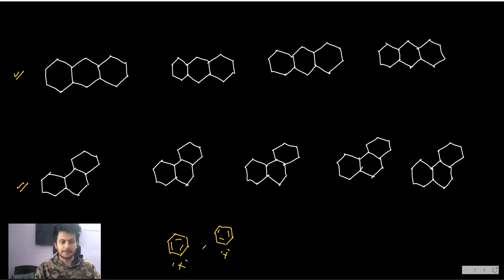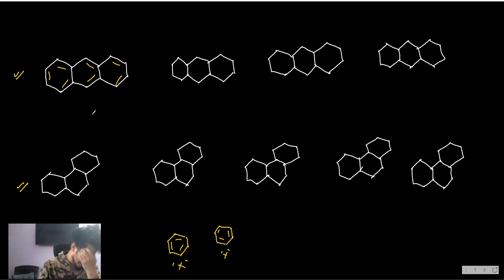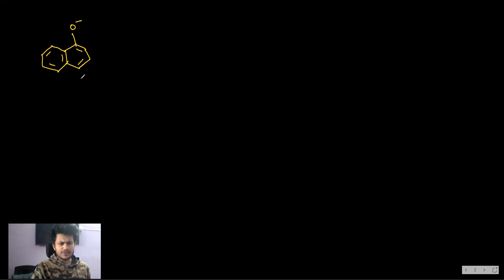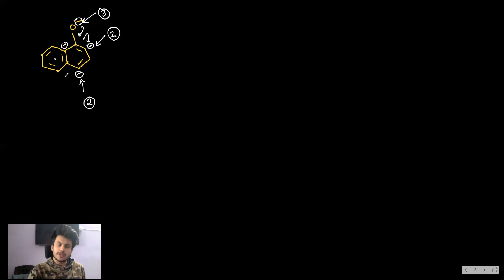LECTURE-5 (GOC-1) DRAWING RESONATING STRUCTURES [JEE ADVANCED/MAINS]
This video is lecture 5 of our  complete GOC advanced series...
In this video we are talking about some of the resonating structures highly relevAnt for JEE ADVANCED JEE MAINS..
FOLLOW COMPLETE SERIES TO GET A GOOD HOLD OVER ORGANIC CHEMISTRY..